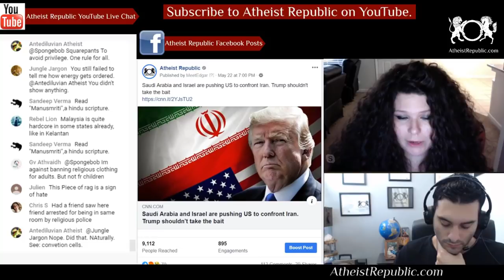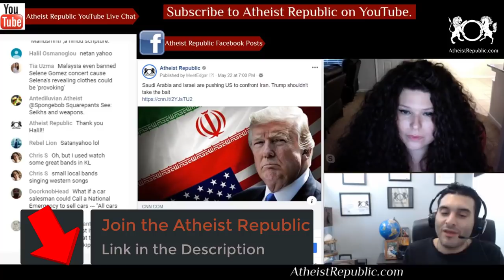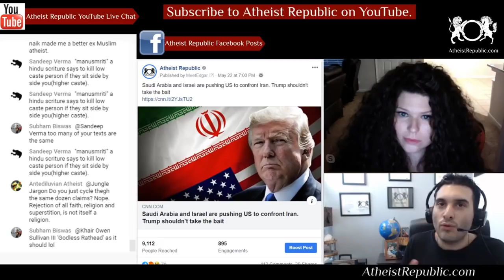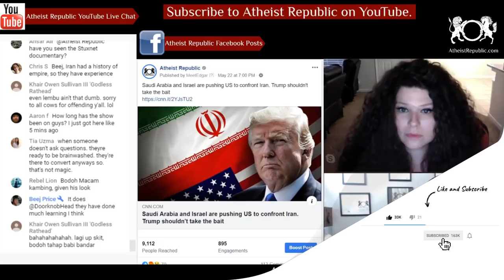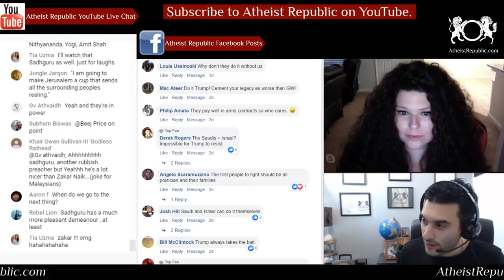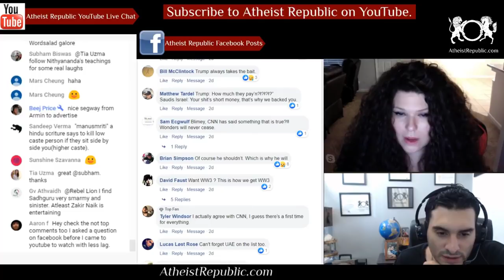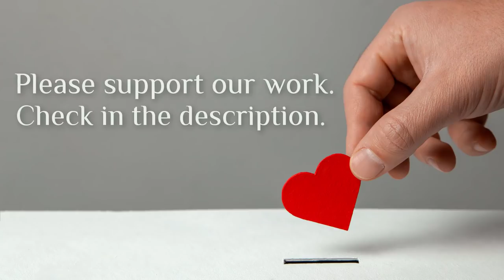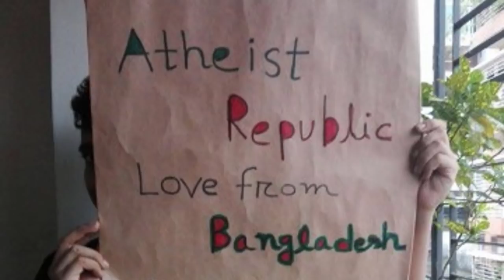Saudi Arabia and Israel Are Pushing US to Confront Iran 💣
In February, as a Middle East meeting hosted by the Poles and orchestrated by the Trump administration kicked off, Israeli Prime Minister Benjamin Netanyahu posted an ominous tweet, saying that the gathering was to "advance the common interest of war with Iran." The tweet was soon after deleted and reposted to read "combatting Iran" -- but the implication remained.  Meanwhile, a recent Saudi news outlet reportedly close to Saudi Crown Prince Mohammad bin Salman (MBS) urged the US to launch surgical strikes against Iran after the kingdom accused Tehran of a drone strike that closed down a Saudi oil pipeline.

Source: Saudi Arabia and Israel are pushing US to confront Iran. Trump shouldn't take the bait
Location: Saudi Arabia, Israel, Iran, USA